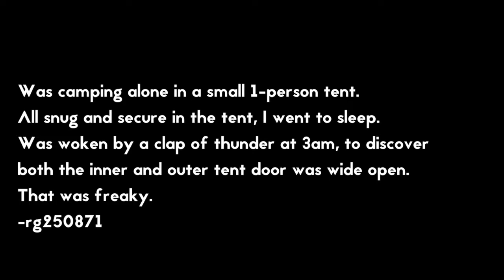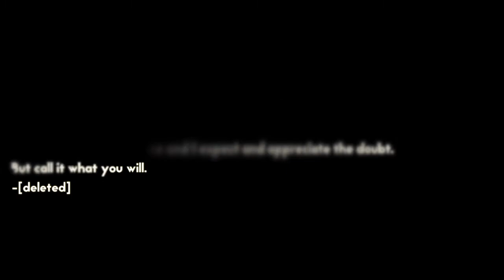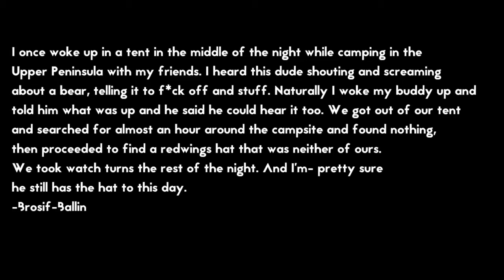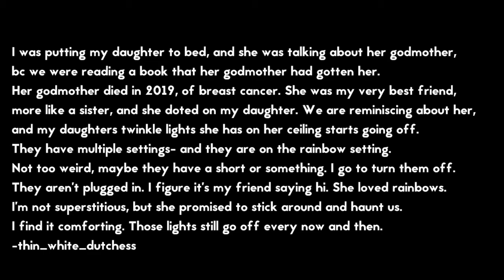Creepy Happenings - AskReddit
[SERIOUS] What is the Creepiest or most Unexplained thing that’s happened to you that you still think about to this day?